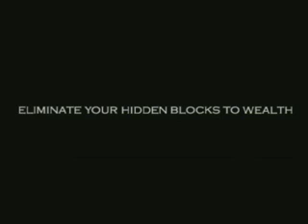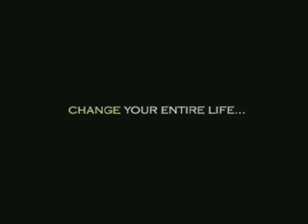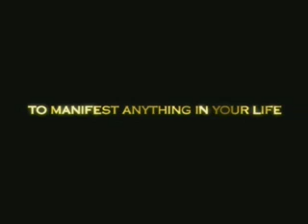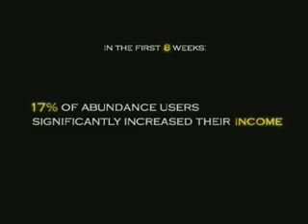Abundance for Life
Manifest your desires and learn the secrets to having the things you want miraculously appear with the Abundance for Life personal learning course from Learning Strategies Corporation.